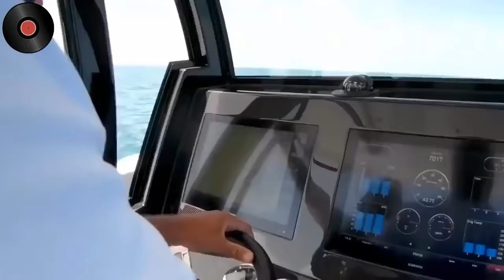80s Disco Legend - Golden Disco Greatest Hits 80s - Best Disco Songs Of 80s - Super Disco Hits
80s Disco Legend - Golden Disco Greatest Hits 80s - Best Disco Songs Of 80s - Super Disco Hits